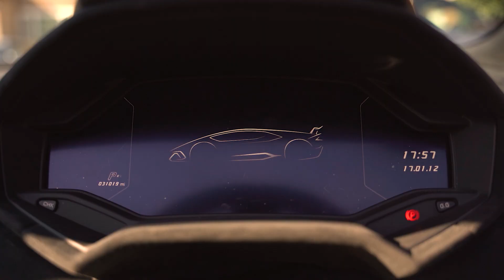Walima Day Trailer Cinematography